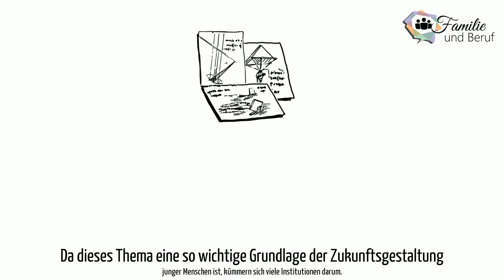Familie und Beruf, Bildung, Personelle Hilfe